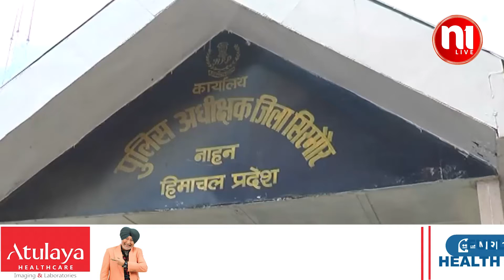आठ साल बाद मिला गुमशुदा | N1Live